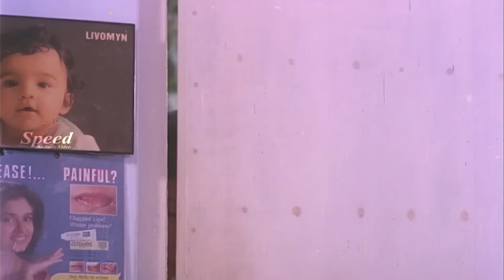എനിക്ക് എന്റെ കുഞ്ഞുങ്ങളെ കണ്ട് കൊതി തീർന്നില്ല | Malayalam Movie Akashadoothu | Murali